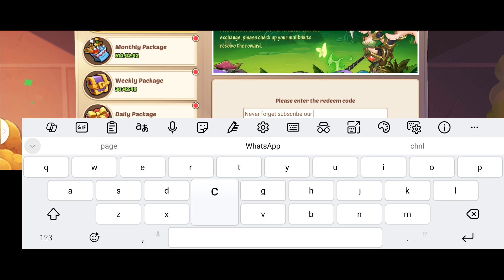july! New✨IDEL HEROES CODES -NEW IDLE HEROES REDEEM CODES july 2024 - IDLE HEROES CODES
1) idle heroes codes
2) idle heroes redeem codes
3) codes for idle heroes
4) idle heroes redeem codes
5) hero idle avengers codes
6) idle heroes new codes
7) idle heroes cdkey
8) idle heroes gift code
9) idle heroes redemption code
10) new idle heroes codes
13) idleheroes code
14) idle heroes codes new
15) idle war gift code
16) idle heroes codes not expired
17) idle heroes working codes
18) idle legendary heroes code
19) idle heroes cheat codes
20) idle heroes july codes
21) idle heroes codes 2024